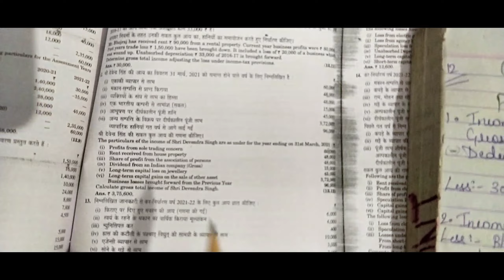Question 12 and 13 Set off and carry forward of losses income tax bcom 3rd year h c Mehrotra